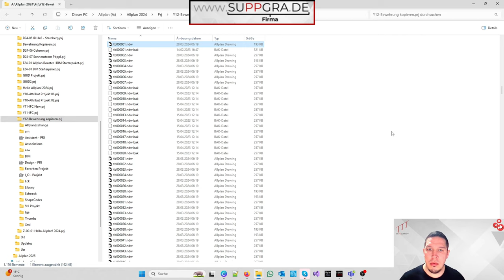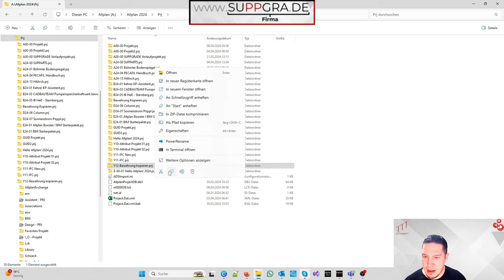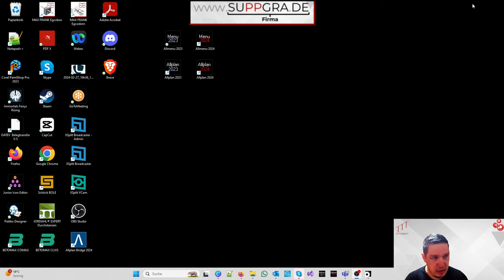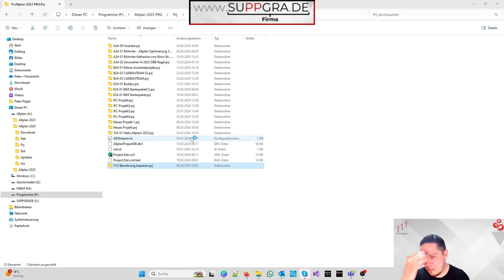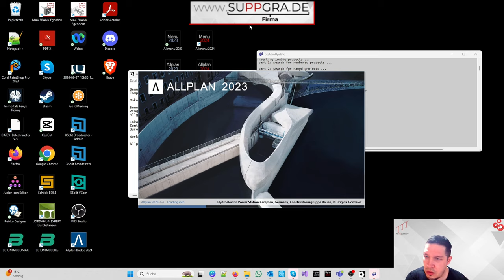Neue Projekte in alte Versionen konvertieren - Allplan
Wie konvertiert man eigentlich Projekte von einer neuen auf eine alte Version?! Hier zeige ich es euch!